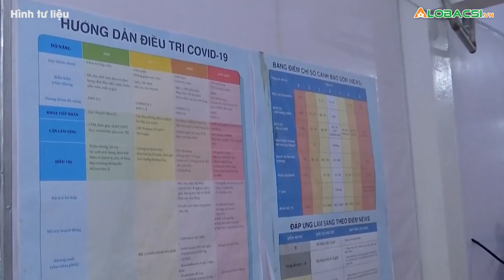77 quốc gia đã ghi nhận ca mắc chủng Omicron, bão giật cấp 12 đang hướng vào Biển Đông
Điểm tin sáng 15/12: 77 quốc gia đã ghi nhận ca mắc chủng Omicron, châu Phi chứng kiến ​​số ca COVID-19 tăng 83% trong tuần qua, các thành phố lớn của Việt Nam lên kế hoạch trước diễn biến dịch phức tạp và bão giật cấp 12 đang hướng vào Biển Đông.

Cập nhật diễn biến dịch COVID-19 mới nhất:
MỌI GÓP Ý XIN GỬI VỀ:
Hợp tác nội dung:  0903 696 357